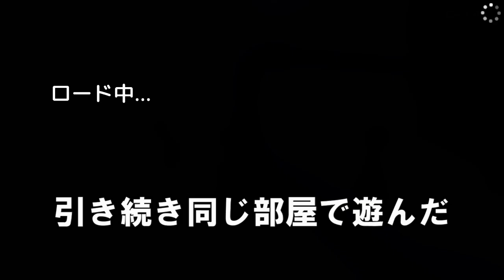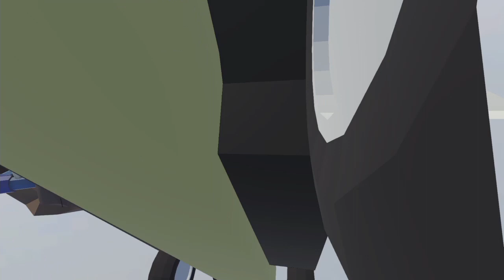ふにゃふにゃ達が力を合わせてゴールを目指すゲームで遊んだ『HUMAN Fall flat』